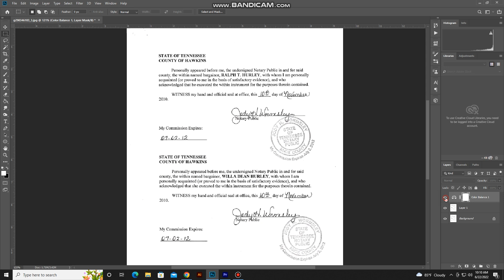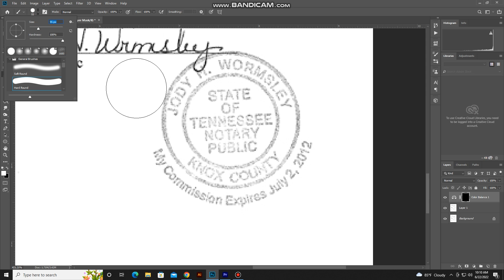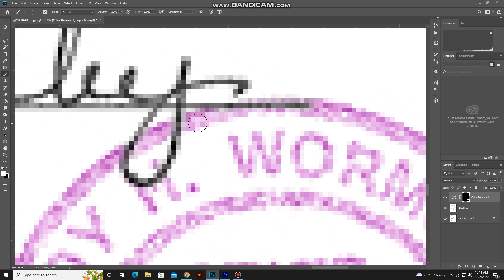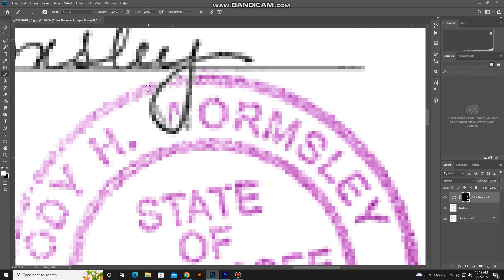Create Coloring from Black and White Seals in Photoshop | graphllly 93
Create Coloring from Black and White Seals in Photoshop